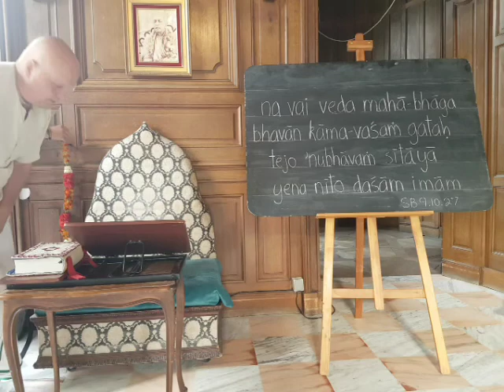SB 9.10.27 HG NAMAMRITA PRABHU IN ENGLISH